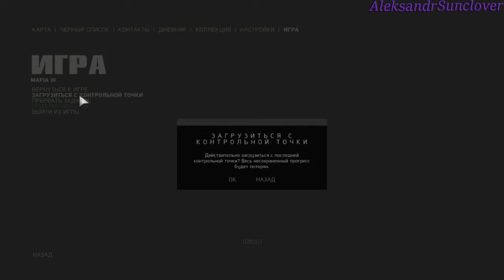Mafia III - Потрачено №19